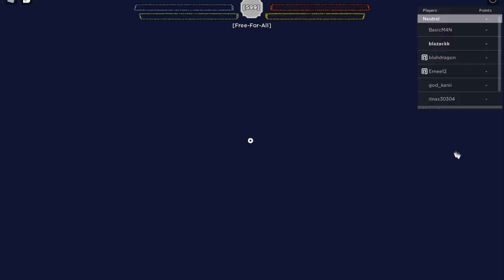SHINDO LIFE: Nagato Uzumaki |B R O K E N P A I N| Roblox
SHINDO LIFE: Nagato Uzumaki(B R O K E N P A I N)

ok so rennigan/rengoku in shindo life arena game mode is broken b r o k e n